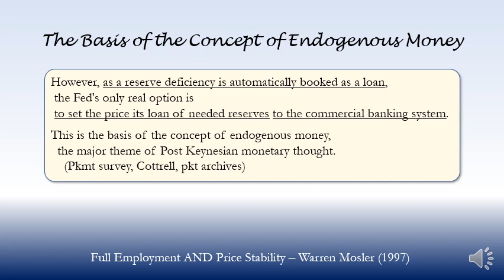The Basis of the Concept of Endogenous Money (1997)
Full Employment AND Price Stability
Warren Mosler
February 1997